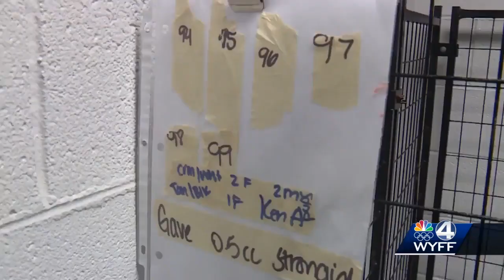166 dogs receiving care after they were seized from Upstate home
166 dogs receiving care after they were seized from Upstate home